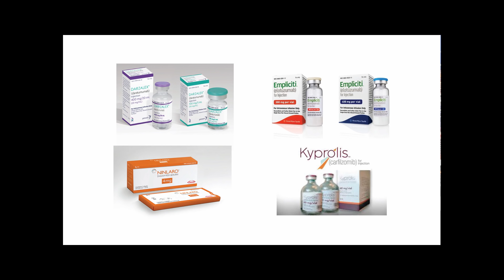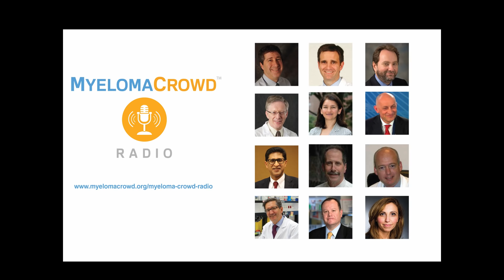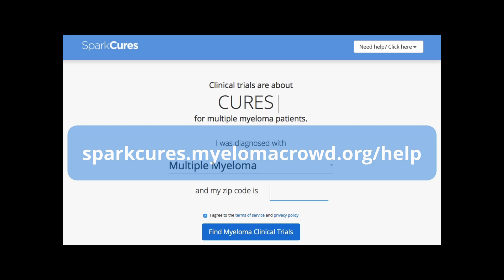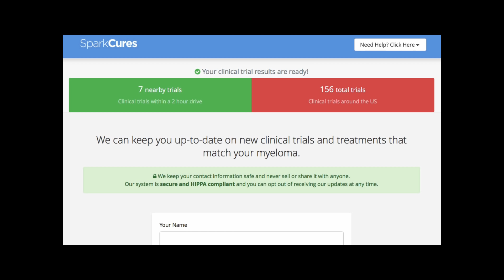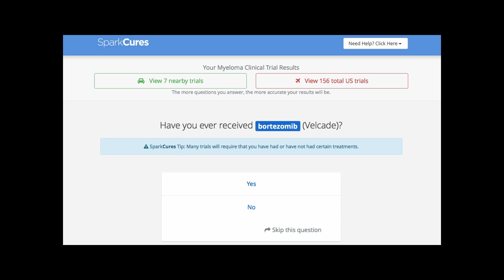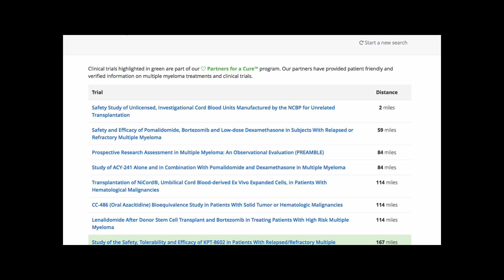MCTV Episode 3: Joining Clinical Trials to Advance a Myeloma Cure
What can patients do to speed up a cure for multiple myeloma? They can join clinical trials to advance the pace of new drugs and treatments being brought to the clinic. Learn how to find clinical trials in an easier way with SparkCures and hear from patients and experts on how and why to join.